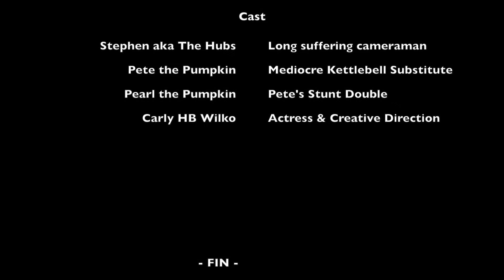A Spooky-Ass Workout for Halloween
This is what happens when you find two photogenic pumpkins in the supermarket and learn how to use iMovie in the same afternoon. It's pretty exciting. Happy Hallowe'en!

(ps. Check out my lovely, friendly fitness classes in Bristol and Bath